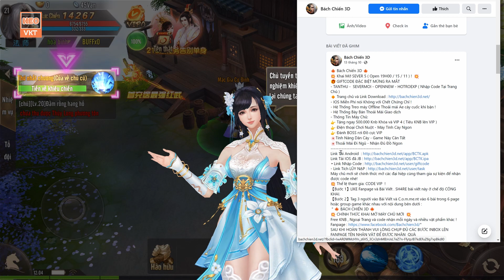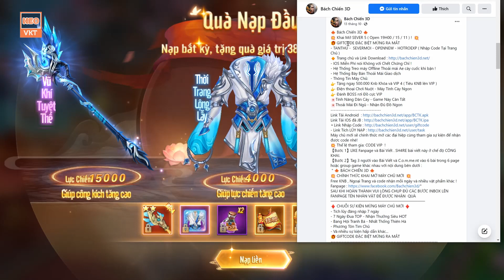GAME 1084: BÁCH CHIẾN 3D Open S5 -19h - 15/11 (IOS,Android,PC) | Free KNBk - KNb - Vip [HEOVKT]